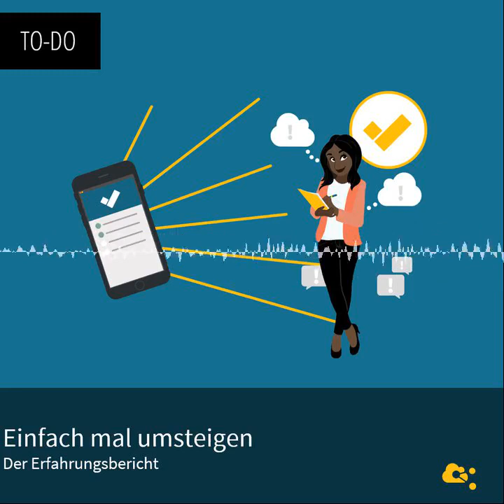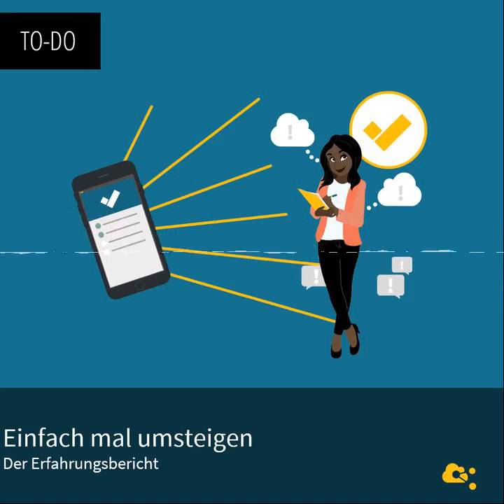To Do - Einfach mal umsteigen - nuboRadio - Office 365 für Cloud-Worker und Teams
Ich selbst würde mich durchaus als Technikaffin beschreiben, würde auch von mir behaupten ich probiere und adaptiere viele neue Technologien, Funktionen und Apps schnell in meinem Alltag sowohl beruflich als auch privat. Doch der Prozess der Aufgabenverwaltung war dann doch etwas größer. Mitte vergangenen Jahres habe ich den Beschluss gefasst, mich im Thema Aufgaben voll und ganz in die Hand von Microsoft To Do zu begeben, weil die Umstellung bestimmt nicht lange dauert und ist relativ einfach gemacht bei so einer einfachen Oberfläche. Zusätzlich kamen vor Kurzem auch noch wirklich gute Verbesserungen… Getreu dem Motto aus der Praxis für die Praxis.